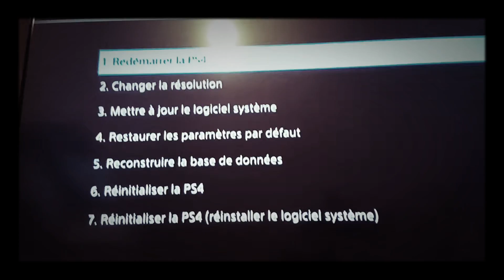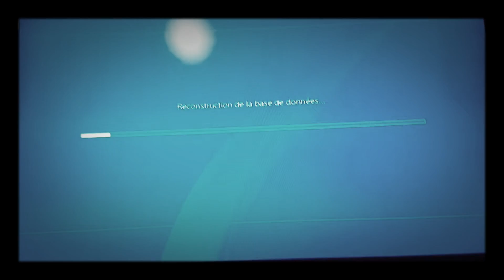AVOIR UNE PS4 PLUS SILENCIEUSE! (2024)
Je précise bien que cela ne marche pas pour tout les problèmes liés au bruit!